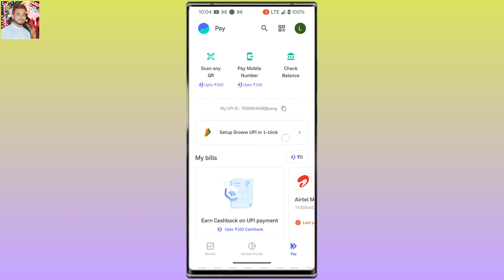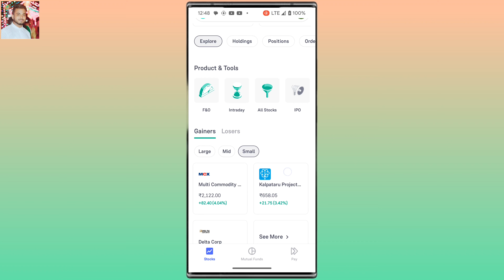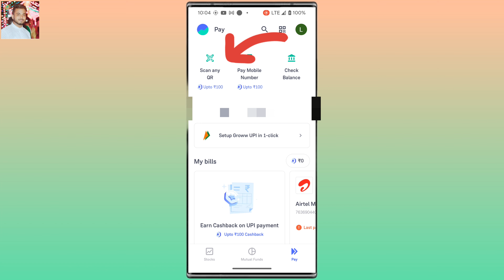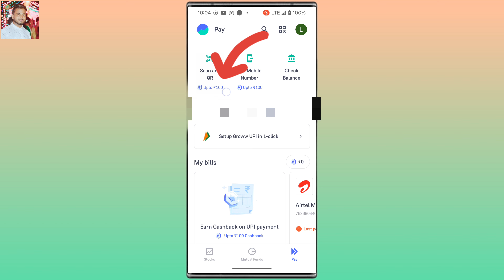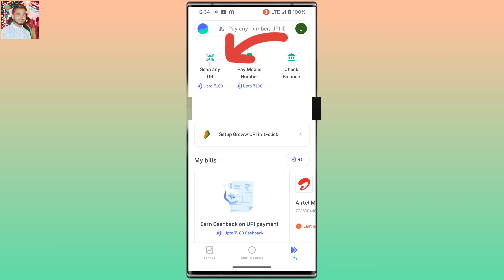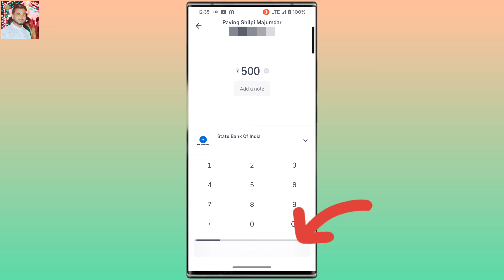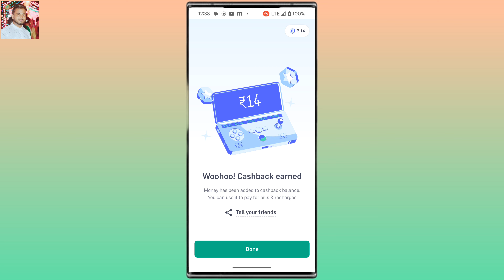Groww App Se QR Code Par Payment Karke Huge Cashback Kaise Earn Kare😱😱How To Pay Through Groww App🫰🫰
Toh Dosto is video me maine Grow App ke through QR Code par Payment karke Huge cashback kaise earn karte hai iske bare me bataya hu.aur Groww App ka link niche diya hu aaplog download karke Huge cashback earn kar sakte ho.

Toh Aaplog Video ko end Tak dekhte rahiye aaplogo ko pata chal jayega Grow App ke through QR code par payment karke cashback kaise earn karte hai.

ltechnical
l technical
Ltechnical
L technical
LTechnical
L Technical